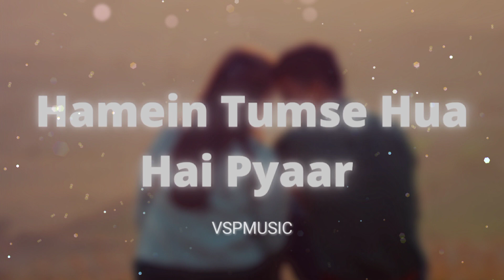Hamein Tumse Hua Hai Pyaar